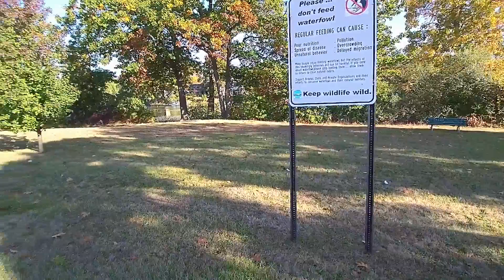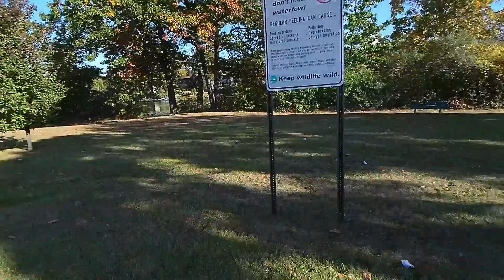Flight of the Typhoon Yuneec Q500+ over Beaudette Park Pontiac MI Friday October 16, 2015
The aerial video photography was captured by the Typhoon Yuneec Q500+ quadcopter with a CGO2+ camera.
The place was the Dawson mill pond Beaudette park in Pontiac Michigan, early in the morning. The air was chilly with mild breeze. Sylvan lake was on the foreground.
The final scene was captured with the Yuneec SteadyGrip hand held device.